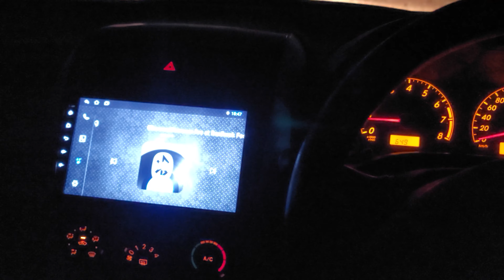Baarish Mian Pakoray | Dentist Visit | Tube lights Jal Gain Aur Bachu K Sath Ludo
Welcome to my travel food and daily vlog, I love to explore new places and try new foods, Follow me as I document my travel through daily vlogs and food-centric videos. From local street markets to fine dining restaurants, I am always on the hunt for delicious and unique eats.